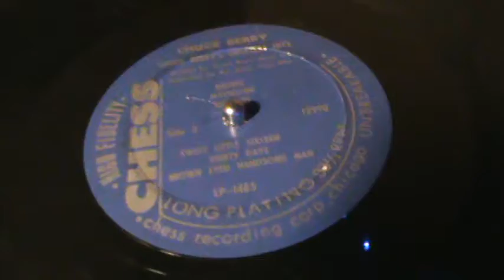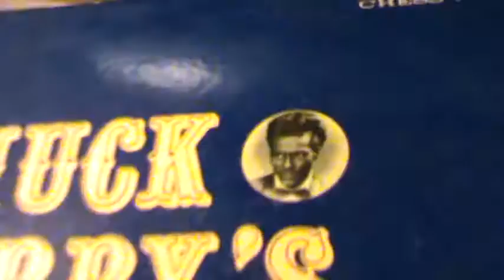***TRIBUTE to CHUCK BERRY***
* I Decided to change the music line up today, after finding of Yet loss of another of our great artists' , and Chuck Berry was for sure one of the pioneer of the Rock genre as we know it today..He helped define the music, and gave it a big twist..So this song I felt , "Sweet Little Sixteen" most appropriate, as from Pittsburgh, PA.. To Pharr, Texas, and all other regions inbetween, he got the people dancing & listening to a new music .. R.I.P.,  Mr. Berry, and THANK
 you, for all the years of great music ...
      *  * Condolence to friends & family ... **                                                                                                                                      *** The original "CHESS" label & record, as that was the label Muddy Waters & B.B. King helped get him signed with ...